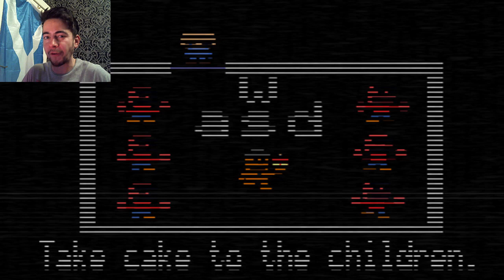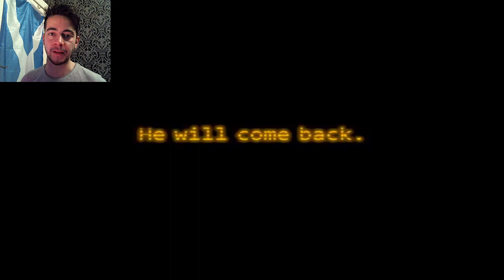TOP 5 ANIMATRONICS - Five Nights at Freddy's TOP 5 ANIMATRONICS - FNAF 3 CONFIRMED TRAILER REACTION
Since the FNAF 3 trailer reveal I've been thinking about who my favourite animatronics are. Welcome to my Top 5 Animatronics in Five Nights at Freddy's. Also leave your top 5 Five Nights at Freddy's Animatronics. Enjoy my 1st FNAF Top5.

HOLY ASS the Five Nights at Freddy's 3 OFFICIAL TRAILER is out!! Come join the Five Nights at Freddy's 3 hype as I live record my reaction to this badass FNAF 3 trailer.

HOLY ASS!!! FIVE NIGHTS AT FREDDY's 3 has been officially CONFIRMED! With this NEW Five Nights at Freddy's 3 TEASER we can begin speculation about who this anamatronic is, where it is set and why it is back! I cannot wait to see what Scott has in store for us as we return to the nightshift in the NEW Five Night's at Freddy's game. Is it too soon though? What would you like from the new Five Night's at Freddy's 3 game? Five Nights At Freddy's 3 Confirmed!
This FNAF 3 trailer reaction is for your entertainment. I am so hyped for some Five Nights at Freddys 3 Gameplay. Enjoy FNAF 3 trailer reaction
for more FNAF 3 info

I'd love to hear/read all of your Five Nights at Freddy's 3 news/info/speculation. I read all my comments. I actually can't believe that Five Nights at Freddy's 3 confirmed, let's hope it's true.

Golden Freddy is in five night's at Freddy's 2! Enjoy Golden Freddy's jumpscare along with the other OLD animatronics. Bonnie, Chica, Foxy, Freddy and Golden Freddy want your booty. Five Night's at Freddy's 2 Golden Freddy is one scary ass guy

Five Nights at Freddy's 3 is on it's way baby. I hope you enjoyed my TOP 5 ANIMATRONICS - Five Nights at Freddy's TOP 5 ANIMATRONICS - FNAF 3 CONFIRMED TRAILER REACTION. Thanks.